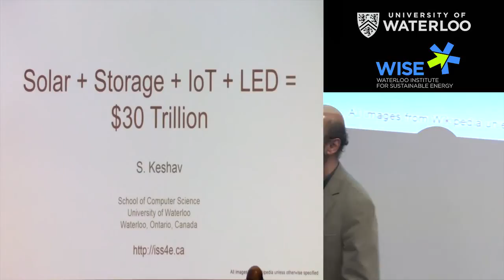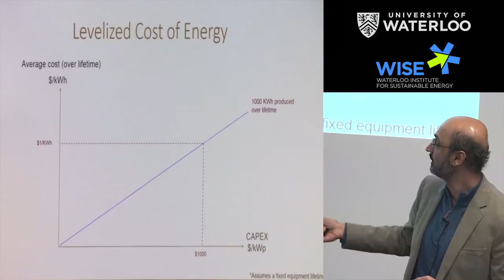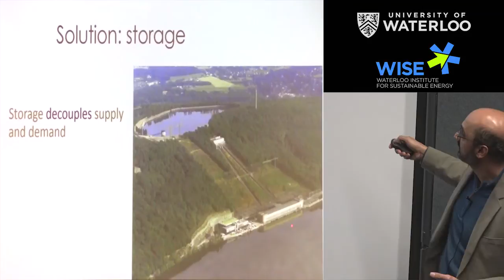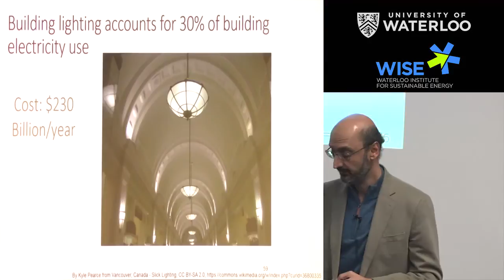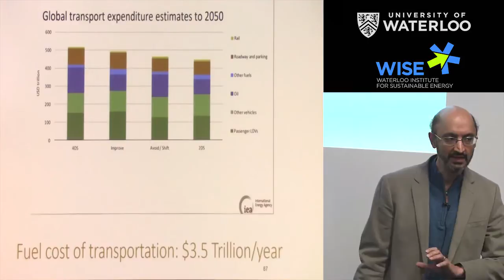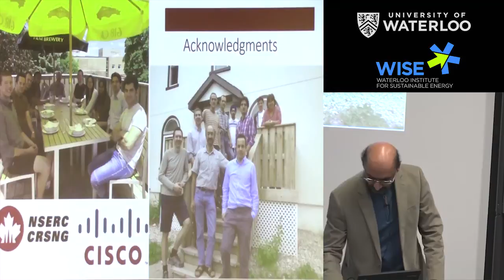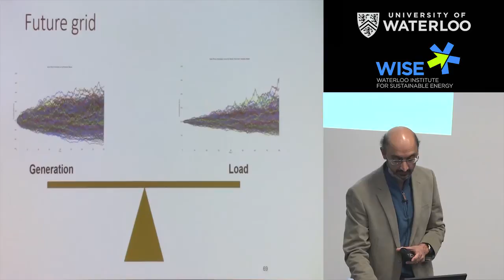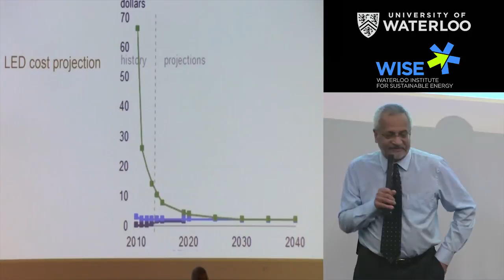Srinivasan Keshav - WISE Lecture Series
Solar + Storage + IoT + LED = $30 Trillion with Professor & Associate Dean (Graduate), Faculty of Mathematics, Srinivasan Keshav

Abstract:
Recent technological advances in the areas of solar photovoltaics, Lithium-Ion-based energy storage, light emitting diodes, and the Internet of Things will substantially change the energy, electrical grid, building, and transportation sectors. Some experts estimate that these will result in economic activity of about $30 Trillion over the next two decades. In this talk, I will touch upon the recent advances in these technical areas and speculate on their economic impacts. I will also present some recent results from my research group that attempt to address these changes.